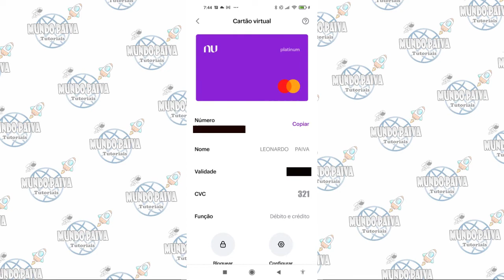CVV do Cartão Nubank onde Fica? Tire suas Dúvidas!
Vídeo Tutorial de hoje explico onde fica o código de segurança cvv ou cvc do seu cartão físico e virtual do Nubank.

Neste Vídeo:
Você aprende a identificar o cvv ou cvc no seu cartão físico e virtual do Nubank

Capítulos:

00:00 Introdução
00:08 cvv do cartão nubank onde fica? (Explicação inicial)
00:19 Convite para se inscrever no canal
00:26 Compras na Internet precisa do cvv
00:34 O que é cvv?
00:51 código de segurança no cartão físico
01:00 código de seguranã no cartão virtual
01:08 Não compartilhe seu cvv ou cvc
01:18 Encerramento e convite para se inscrever no canal